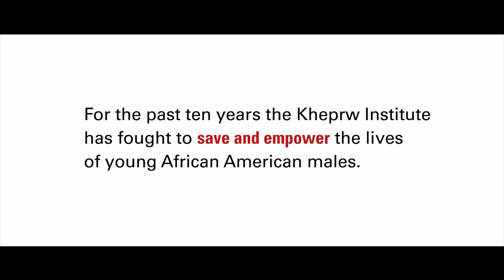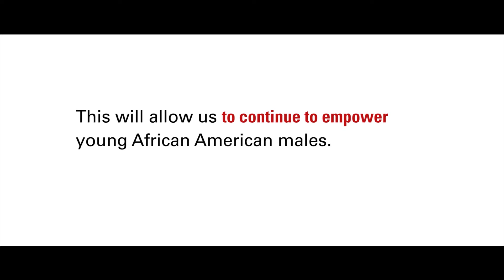Saving African American Males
For the past ten years the Kheprw Institute has fought to save and empower the lives of young African American males.